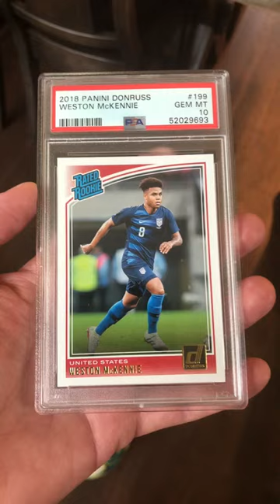⚽️ Weston McKennie - rated rookie 2018 panini donruss - Juventus - USMNT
⚽️ Weston McKennie - rated rookie 2018 panini donruss PSA 10 - Juventus - USMNT